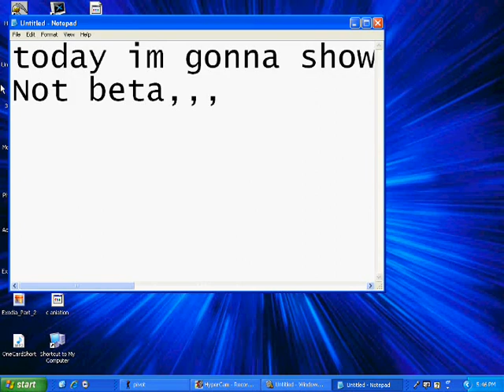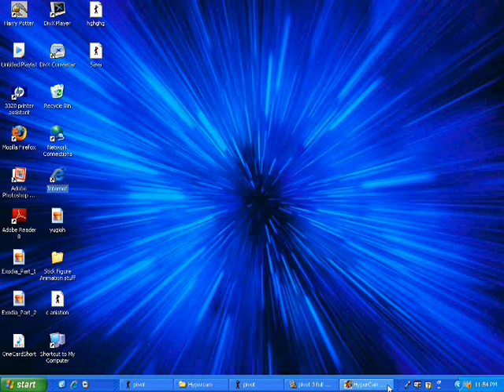How to get pivot 3 full version!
a tutorial on how to get the full version of pivot 3,not beta